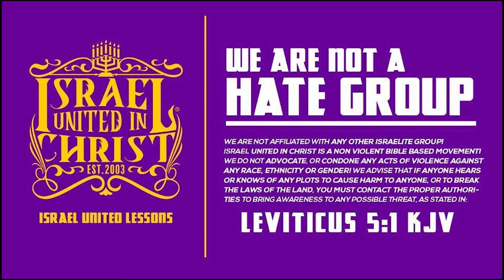Who Is The Black Man’s Enemy?